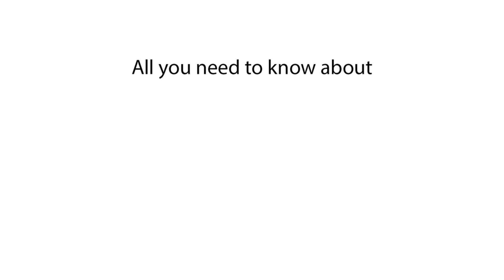Hundo P - meaning | What does "Hundo P" mean? Slang definition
In this video, we explain the slang meaning of Hundo P and what Hundo P means. Learn how Hundo P is used in modern slang to mean "100 percent" or complete agreement with something. Discover how Hundo P is commonly applied in conversations and social media to express certainty or positivity.

Explaining the slang Hundo P and what Hundo P means. Discover the meaning of Hundo P in slang and how people use it to confirm they agree with something fully or are 100% certain. If you're wondering what Hundo P means in slang, this video will break it down for you.

What does Hundo P mean
Hundo P slang definition
Hundo P meaning in slang
What is Hundo P in slang
Meaning of Hundo P in slang
What does Hundo P stand for
Hundo P phrase meaning
How is Hundo P used in slang
Slang term Hundo P meaning
Definition of Hundo P slang